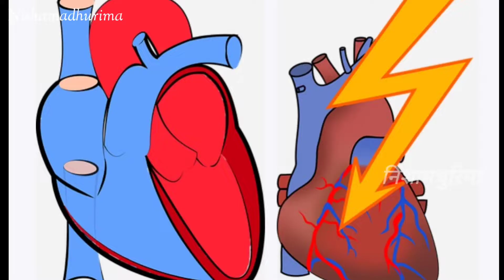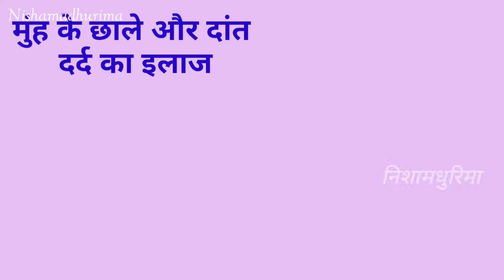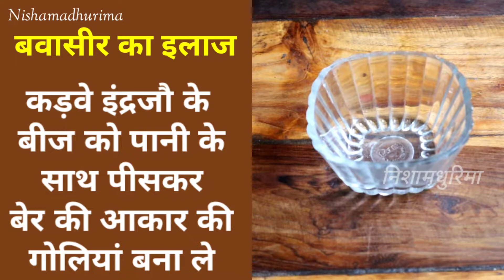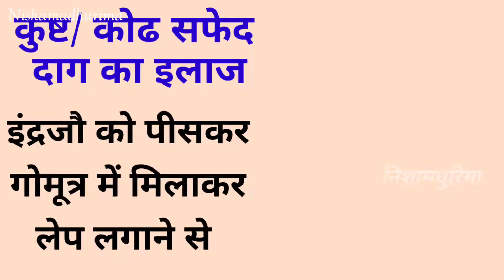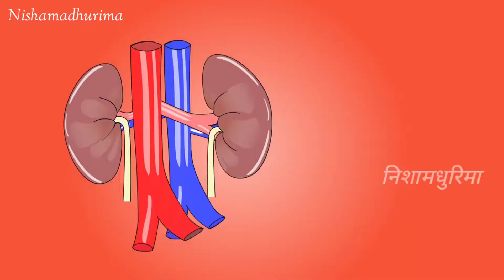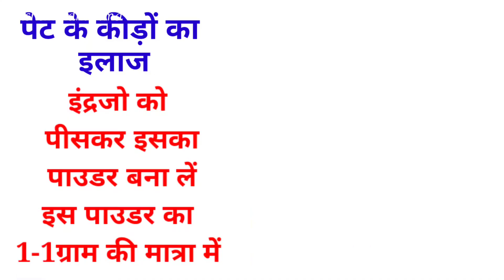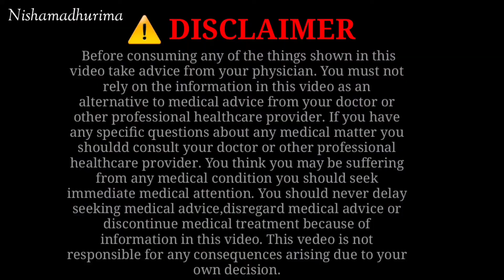डायबिटीज,बवासीर,पथरी,दस्त,सफेद दाग,मुंह के छाले समेत 10 रोगों का इलाज करेगा इंद्रजौ|Indrajau|Kutaj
डायबिटीज,बवासीर,पेट दर्द दस्त अतिसार या त्वचा संबंधित कोई भी हो विकार सब पर रामबाण इलाज है इंद्रजौ के बीज| इंद्रजौ के फायदे जानकर चौक जाएंगे|कुटज के फायदे|

सफेद दाग जड से खत्म करेगा यह दिव्य पुष्प|अपराजिता के फायदेI

जामुनके साथ भुलकर भी ना खाएं ये 4 चीजें वरना पछताना पड़ सकता है|Jamun Ke Sath Na Khaye Ye Chije